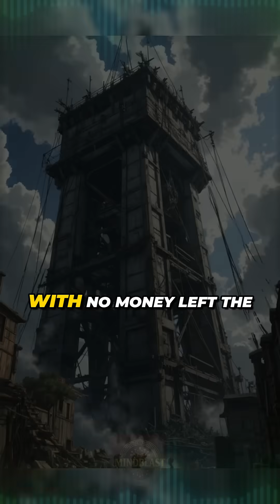Tesla’s Wildest Invention That Never Got Built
What if Nikola Tesla had actually built his most insane invention?
From wireless energy to death rays, Tesla’s mind was light-years ahead—but one idea was so bold, it never saw the light of day. Dive into the forgotten blueprint that could have changed history.

⚡ Watch now and prepare to be shocked!